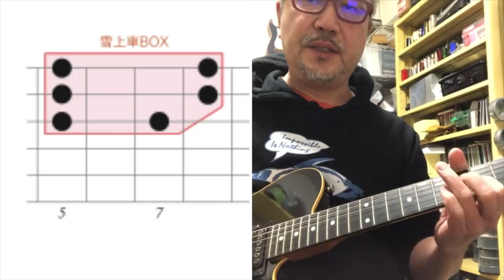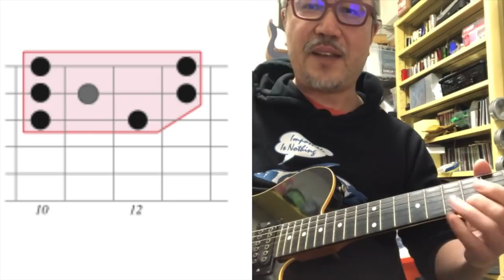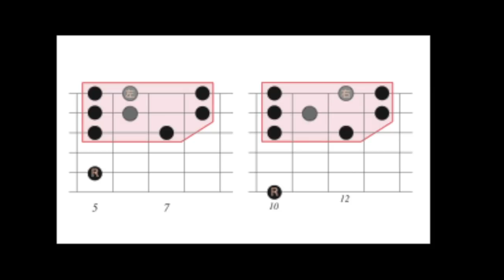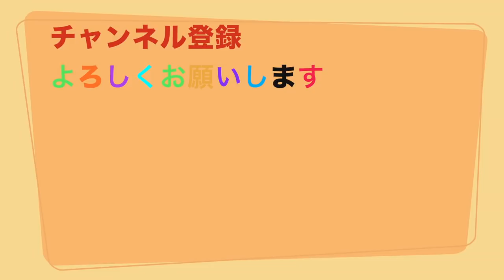【音感】あなたの音感を試しながらリード・ギターの極意をお伝えする動画。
◆23：30からはツイキャス

◆ギター・ウクレレ教室（神奈川橋本/東京調布）